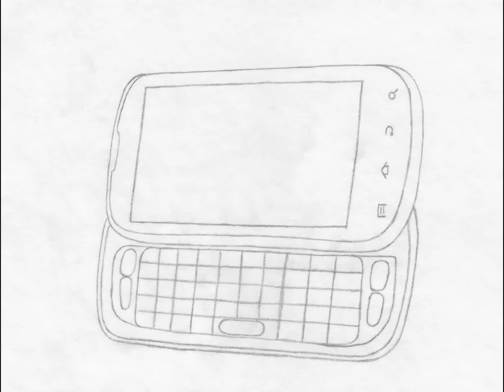Morph Animation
33 frames drawn with pencil on onion skin, scanned, then retouched & animated in Photoshop CS6